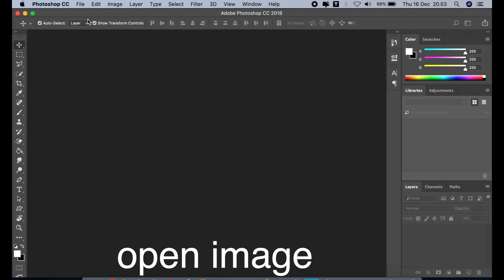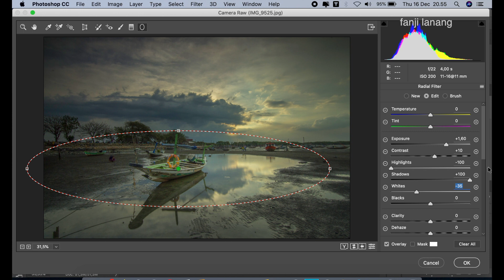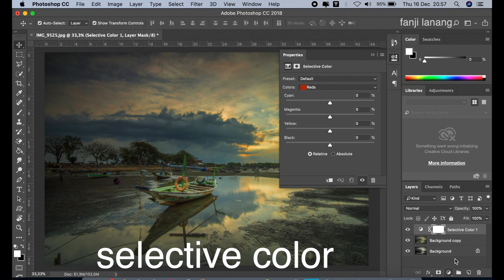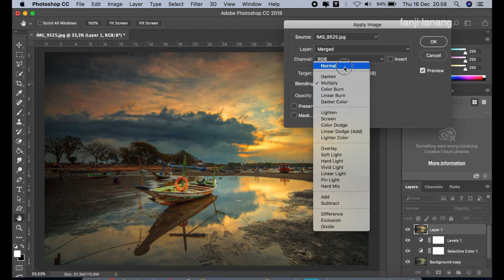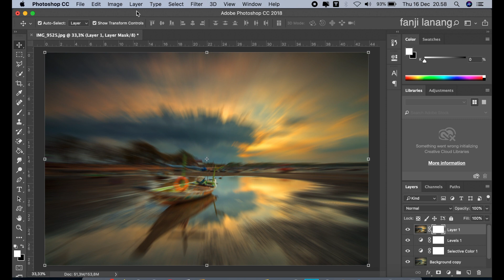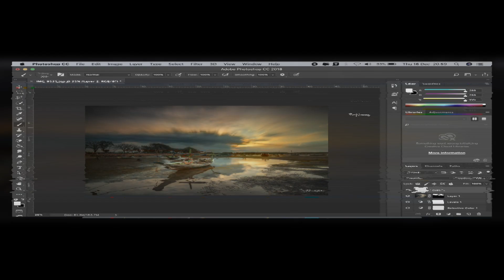Sunset Photography Landscape Photo Editing with Photoshop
For Beginners Photo Editing | Photoshop Easy Way To Make Your Photo Looks Better | Photography Landscape COLOR GRADING | Photoshop 2021 color grading with simple process and using adobe camera raw